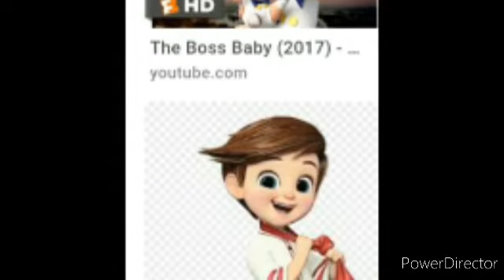diasdehesmano unjefenpañales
Brayan